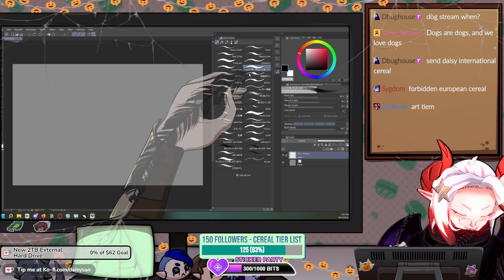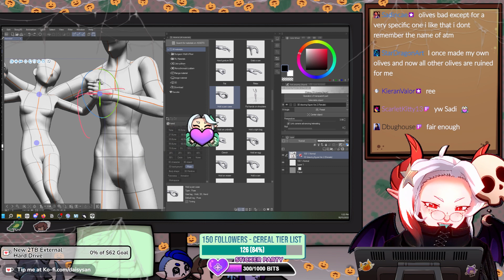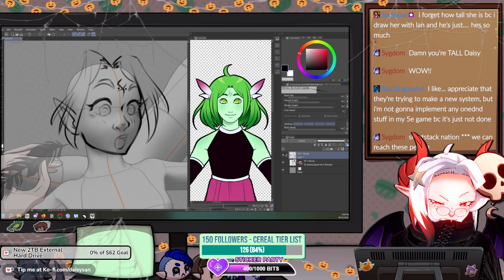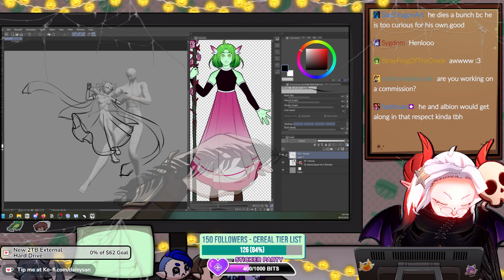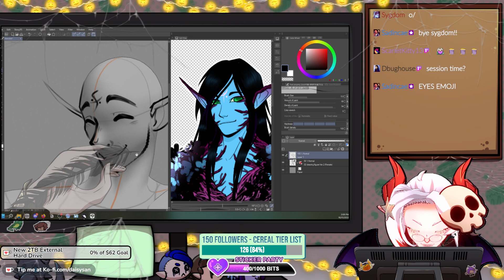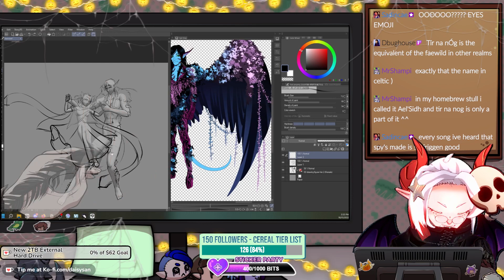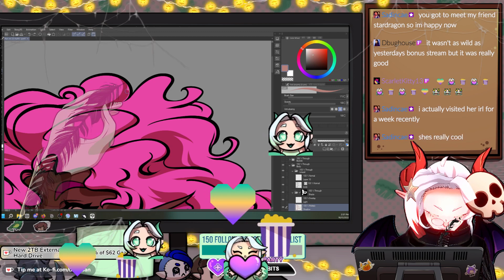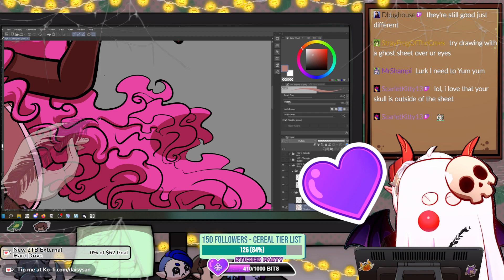🐲 Chattin' & Drawing D&D Blorbos [Stream Vod]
AAAaa stream chat was very busy during this one!

⸻ I stream on twitch to keep myself accountable to drawing, working on my thesis, and ensuring I take breaks! I love chatting with folks and giving them a comfortable place to hang out 💖

❥ 𝐓𝐢𝐩 𝐉𝐚𝐫 & 𝐁𝐞𝐡𝐢𝐧𝐝-𝐓𝐡𝐞-𝐒𝐜𝐞𝐧𝐞𝐬 𝐀𝐜𝐜𝐞𝐬𝐬
Supporting me on one of these platforms helps me pay off student loans and afford the daily expenses of e x i s t e n c e

❥ Time stamps:

0:00 - Stream countdown
3:39 - First Half
1:07:06 - Intermission
1:10:13 - Second Half